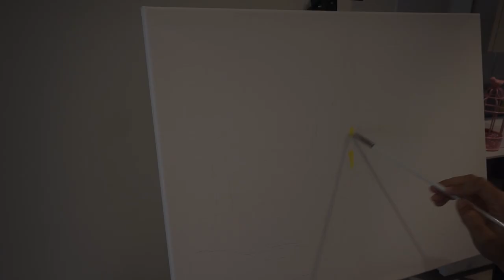ACRYLIC PAINTING : Fairy tale girl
The Blushing Colors celebrates life through a  collection of acrylic paintings.
'Fairy tale girl' is one of my favorite concept which I tried to put on canvas .
Looking forward to your precious support and goodwill.